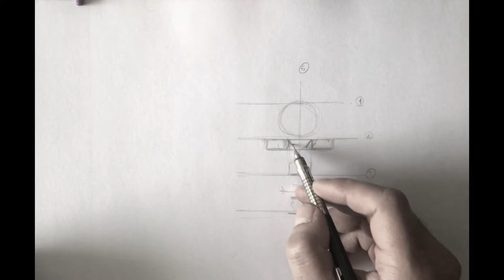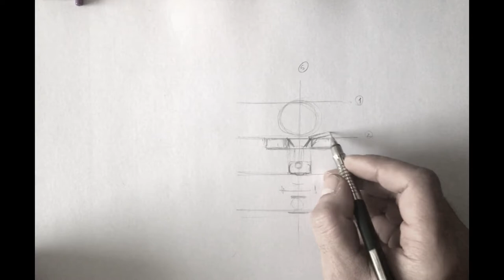How to Draw a Simple Head , Tutorial, For Beginners - Yeni Başlayanlar için Kolay Portre Cizimi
*MATERİALS: 2b mechanical pencil, eraser.
*MATERYALLER:  2b uçlu kalem, silgi.
I'm Mesud, and I'm an Art Teacher, I'm here to help people who are interested in art, I want to share what I know with you dear people, and what I know I'll share on this channel. if you want to help my channel grow and reach other people please Subscribe to my channel. I hope you're will be happy with me and learn something from me. Regards Dear Friends...